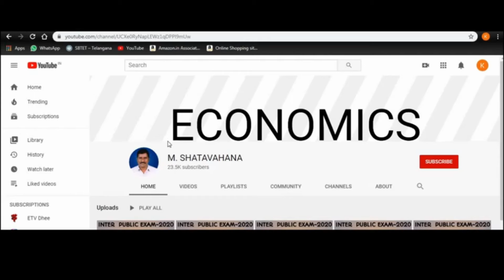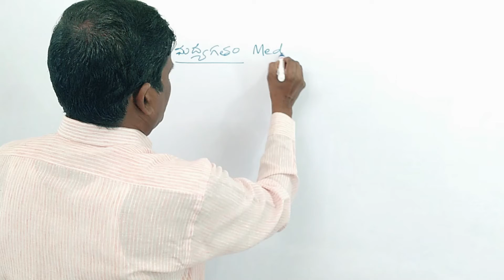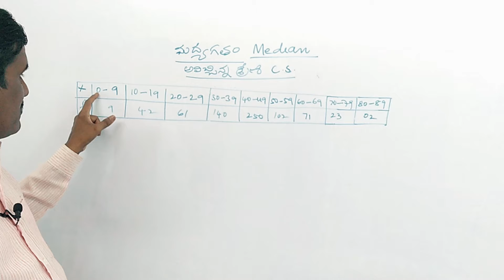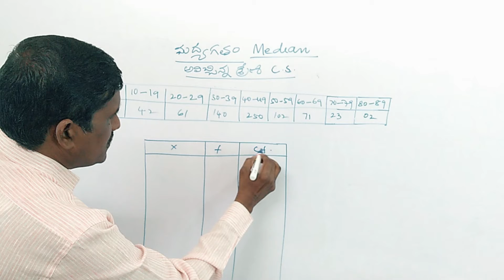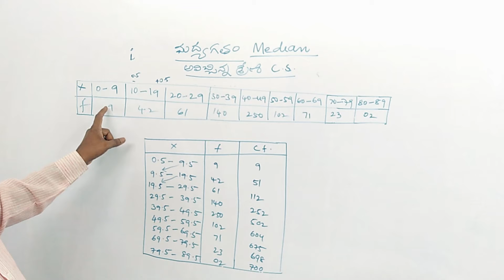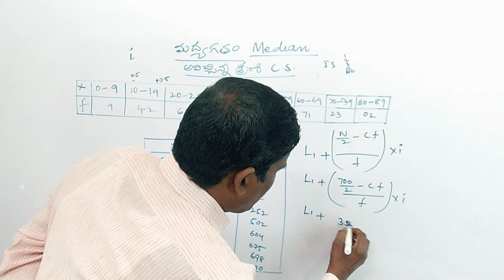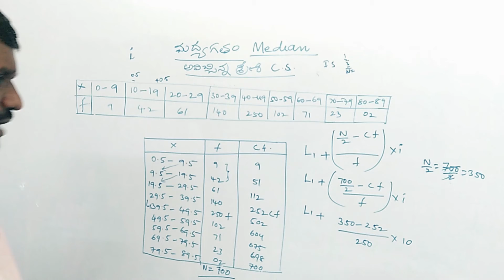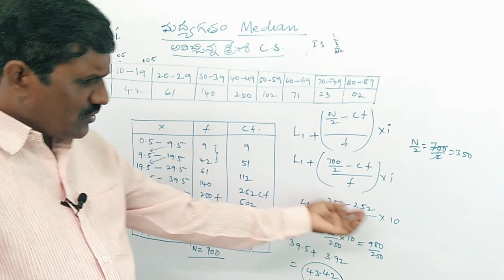మద్యగతం అవిచ్చిన్నశ్రేణి#6 (Median continuous series)|| median concept in telugu||BA-II Yr 3rd sem